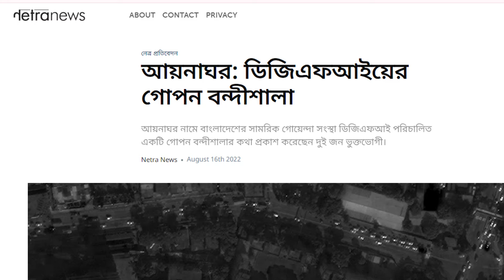অবশেষে আয়নাঘর থেকে মুক্তি পেলেন গোলাম আযম পুত্র আব্দুল্লাহিল আমান আযমী ও মীর কাসেম আলী পুত্র আরমান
ডিজিএফাই এর আয়নাঘর থেকে মুক্তি পেলেন জামায়াতের সাবেক আমীর গোলাম আযম পুত্র ব্রিগেডিয়ার জেনারেল আব্দুল্লাহিল আমান আযমী ও জামায়াত নেতা মীর কাসেম আলী পুত্র ব্যারিস্টার আরমান আলী মীর আহমাদ বিন কাসেম। আয়নাঘর কি? Aynaghor DGFI?